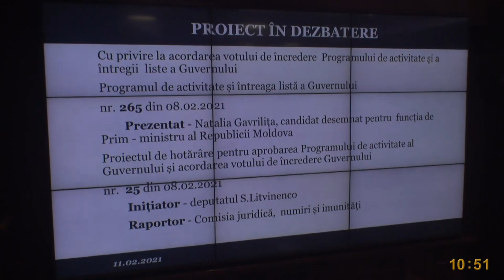Programul de Guvernare a Prim-ministrului desemnat Natalia Gavriliță - 11 februarie 2021